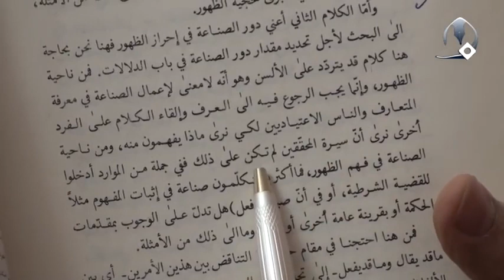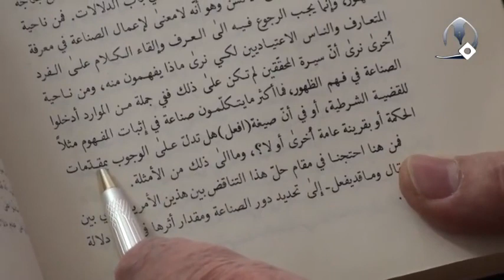هل الظهور عرفي أم صناعي ؟ | السيد كمال الحيدري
عنوان الدرس| فقه المرأة (70) - محاولة لعرض رؤية أخرى
فمن ناحية هناك كلام قد يتردد على الألسن وهو انه لا معنى لإعمال الصناعة في معرفة الظهور لماذا؟ لان الظهور أمر عرفي وإنما يجب الرجوع فيه إلى العرف وإلقاء الكلام على الفرد المتعارف والناس الاعتيادية وهذا هو الذي يقول والعرف ببابك، طبعاً ولا يوجد فقيه يعمل بهذا أبداً من الفقهاء في درس البحث الخارج يقول هذه المفردة أرسلوها إلى السوق انظروا ما معناها؟ يوجد احد يفعل هكذا؟ يقول هذا الكلام ولكن يفترض العرف هو، ولهذا إذا العرف الخارجي أيضاً قال كذا يقول أنت ما تفهم مقصود الإمام هذا المعنى هذا يقال ولكنه هو يمثّل هو في اعتقاده هو مصداق هذا العرف، ولهذا أشكلوا على الذين درسوا الفلسفة والعرفان وكذا يقولون فهمك ليس عرفياً لأنه لابد أن تعيش مع عوام الناس وكذا حتى تفهم باعتبار القرآن الكريم هذه من باب كيف اعبر عنها باعتبار القرآن الكريم نزل للعوام نزل للخواص أم لم ينزل للخواص؟ لا أبداً إذا تريدون تفهمون القرآن لابد إلى أين تذهبون؟ للعوام، أهل البيت لمن تكلموا؟ ولهذا تريد تفهم كلامهم لابد إلى أين تذهب؟ ولهذا نظرية موجودة الآن قالوا أن القرآن الكريم وكذا هذا لم ينزل لنا وإنما نزل للعوام ما علاقتنا نحن، انتم أيضاً تقولون هذا فهمه لابد أن يكون من العوام.
على أي الأحوال قال وإنما يجب الرجوع فيها إلى العرف وقال كلامي على المتعارف والناس الاعتياديين لكي نرى ماذا يفهمون منه أما ومن ناحية أخرى نرى أن سيرة المحققين يعني الحوزات العلمية والمؤسسة الدينية لم تكن على ذلك أبداً لا يرجع احد منهم إلى العرف والى السوق ففي جملة من الموارد أدخلوا الصناعة في فهم الظهور ما معنى الصناعة؟ يعني الاستنباط، تأسيس القواعد لفهم الظهور القرآني والظهور الروائي فما أكثر ما يتكلمون صناعةً في إثبات المفهوم مثلاً للقضية الشرطية أنا بودي اليوم ترجعون للقضية الشرطية تجد كل قواعد الفلسفة في أي مكان امطبقيها؟ قضية الانحصار وقضية التلازم بين كذا وكذا هذه كلها قواعد علة ومعلول وقواعد العلة والمعلول اليوم ارجعوا إلى مفهوم الشرط تجدون بأنه كل القواعد الفلسفية بما هي قواعد فلسفية مطبقة على القضية الشرطية والاختلاف في المادة هناك يتكلمون عن العلة التكوينية هنا يتكلمون عن المقدم والتالي انتهت القضية فما أكثر ما يتكلمون فلان أو في أن صيغة أفعل هل تدل على الوجوب بمقدمات الحكمة أو بقرينة عامة أخرى بينك وبين الله قل للعرف اسأله قل هذا الأمر يدل على الوجوب بأي دليل؟ يقول يعني ماذا بأي دليل هكذا نفهمها أنت تبحث ست سنوات بمقدمات الحكمة بالعقل بالتبادر بالاطلاق بماذا تفهم هذه كلها استدلالات عقلية، سؤال تؤثر على النتيجة أو لا تؤثر؟ نعم إذا قلنا بالاطلاق ومقدماته شيء إذا قلنا بالعقل شيء إذا بالعقلاء شيء وهكذا ثلاثة أربعة مباني موجودة مفصلاً نحن شرحناها في شرح الحلقة الثالثة وما إلى ذلك من الأمثلة.